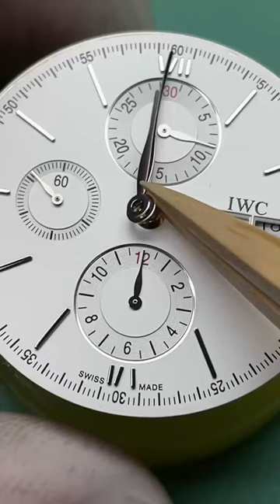IWC watch Refurbished Vlog